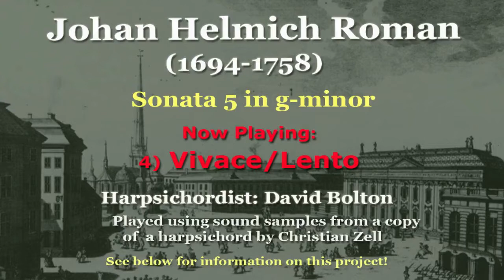Johan Helmich Roman (1694-1758): Sonata 5 in g-minor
1) Con Spirito: 00:00   2) Allegro moderato:  0:59     3) Lento: 3:12
4) Vivace/Lento: 4:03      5) Andante ad libitum: 6:29
Johan Helmich Roman received his early musical education from his father, who was a musician at the Swedish royal court. By the age of 16, he had matured musically to the point that he himself was hired to play at the court. Four years later, King Karl XII, recognizing the young man’s great talent, provided the funds to send him to England, where he studied under Johann Christoph Pepusch, and Attilio Ariosti, two famous composers of the time.  He remained in England for six years, during which time he had contact with other musical geniuses: Bononcini, Geminiani, and the great Handel. Upon his return to Sweden, he was appointed deputy master of the Royal Chapel, and in 1727, Chief Master of the Swedish Royal Orchestra. He got married in 1730, but the couple’s happiness was short-lived, for his wife died just four years later. Most likely in an effort to deal with his grief over the loss, he then set out on an extended journey, traveling to Austria, England, France, Germany and Italy. Everywhere he went, he collected scores by many composers, so that he could have them performed at the court back in Sweden once he returned there, which he did in 1737. In 1738, he married again. Yet Roman must have been born under a very unfortunate constellation as far as love was concerned, for his second wife died six years later, leaving him with five children. Yet it got even worse: a year after her death, Johan had to give up his musical post due to increasing deafness, a devastating blow to any musician. He thereafter earned money translating works from other European languages into Swedish. Yet one might see it as a sort of “posthumous consolation” that Roman was not forgotten as a composer; he has been revered as a most exceptional creator of music, and is sometimes called “the Swedish Handel”: high praise indeed! The present work is from a collection of 12 sonatas for keyboard ( harpsichord, clavichord, fortepiano).
Really? You still haven’t seen my books?  Please do check them out at Amazon!
1) How to Memorize Music – A Practical Approach for Non-Geniuses
2) How to overcome Stage Fright − The ultimate Guide for performing Musicians
3) Play it with Feeling! - Expressing Emotion in Musical Performance